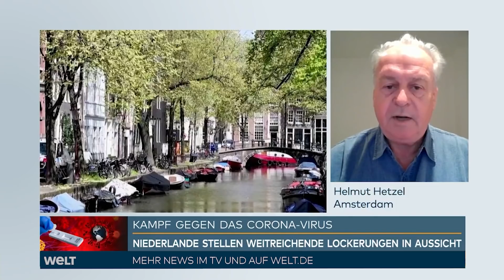CORONA-LOCKERUNGEN in den NIEDERLANDEN: "Es herrscht das Prinzip Hoffnung"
Angesichts noch anhaltend vieler Neuinfektionen lockern die Niederlande ihre Corona-Maßnahmen vorerst nur geringfügig. Clubs, Bars und Diskotheken blieben weiterhin geschlossen, teilte Ministerpräsident Mark Rutte am Freitag in Den Haag mit. Allerdings dürfen die Universitäten und Fachhochschulen nach den Sommerferien wieder ihre Türen öffnen und Studenten nach eineinhalb Jahren wieder Präsenzunterricht bekommen.

Den nächsten Schritt zur Normalität stellte der Premier erst für den 20. September in Aussicht. Sofern die Zahl der Neuinfektionen und Patienten in Krankenhäusern niedrig sei, könne dann die Masken-Pflicht in Bus und Bahn gestrichen werden. Die Regierung hält es zudem für möglich, dass ab November alle Corona-Maßnahmen aufgehoben werden können.

WELT-Korrespondent Helmut Hetzel spricht über die aktuelle Lage in den Niederlanden und die Lockerungen, sowie über die damit einhergehenden Risiken durch schnellere Ausbreitung des Corona-Virus.